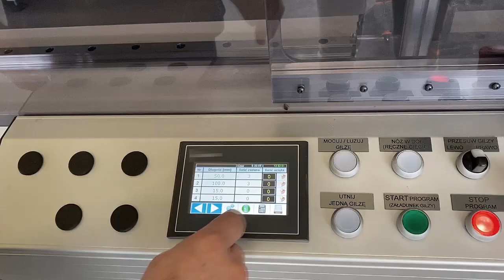Programmable core cutter CATER d with automatic pulling of cores and extra support for cores 1